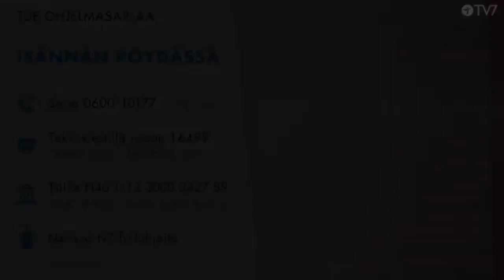Isännan pöydässä Vieraana Roope Svart Jakso 458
Roopen kutsuna on evankelioida, eli soittaa ja laulaa ihmisille Jeesuksesta. Hänellä oli monenlaisia haasteita lapsena. Myöhemmin Jumala vapautti hänet päihteistä, katkeruudesta ja paransi rajusta MS-taudista. Isäntänä Martti Ojares.

Roope asuu perheineen Porvoossa ja opiskelee. Hän toimii katuevankelistana Porvoon yhteiskristillisessä keskuksessa.
Isännän pöydässä
Sarja tavallisista suomalaisista kristityistä miehistä, jotka istuvat isännän pöytään. Isäntänä TV7:n perustaja Martti Ojares.

Sarja varustaa ja rohkaisee miehiä kaikenlaisissa elämäntilanteissa täyttämään kutsumustaan omassa elämässään.